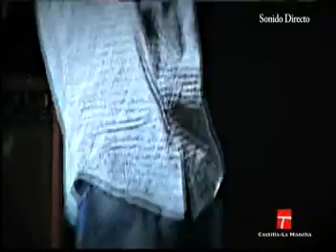Territorio Apache - Dr. Sapo en directo, Festival EstrellaRock (Toledo)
Dr. Sapo en directo en el Festival EstrellaRock de Toledo - Gira "No Hay Fronteras", 10 julio 2010